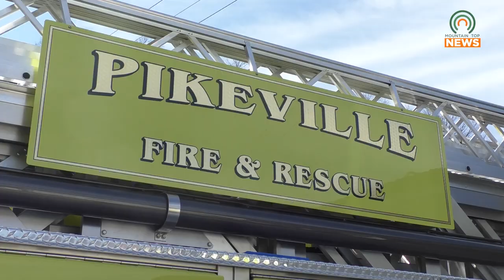Pikeville Fire Department Trains for Rescue Scenarios that Require Rope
On Tuesday, September 26, members of the Pikeville Fire Department partook in a training session that tested their abilities to rescue people by using ropes.